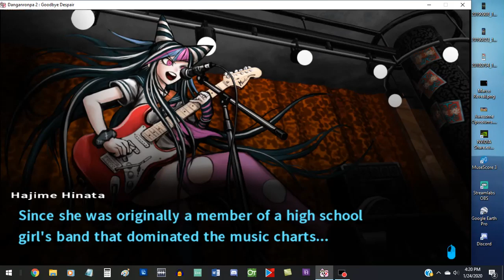I stood there with a red solo cup the whole time.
It was alright.